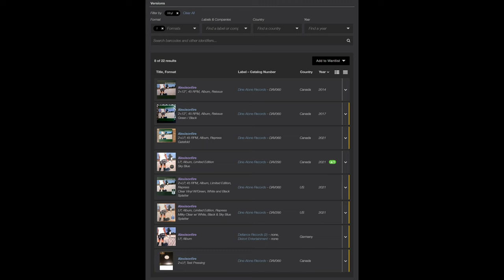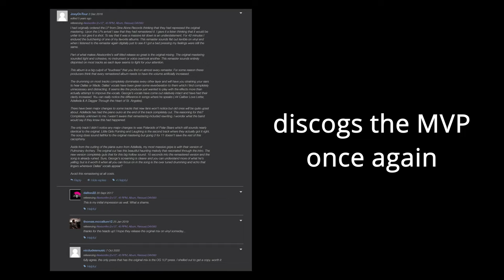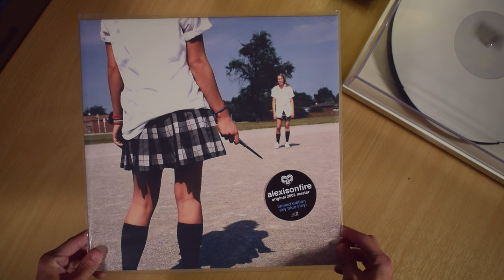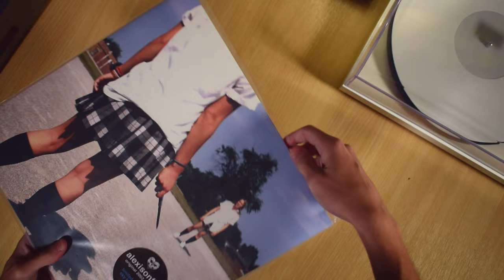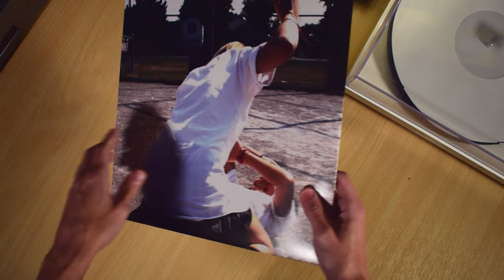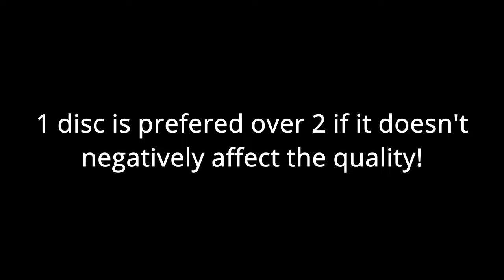Alexisonfire Self-Titled Vinyl Review